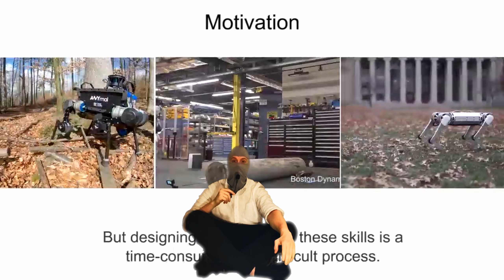Teaching my Friend how to be a DEGENERATE in Rust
GET IN THE COMMENTS BABY!
Apparently my title was too edgy so I reuploaded. Been playing Rust for a month straight feels kinda bad man.